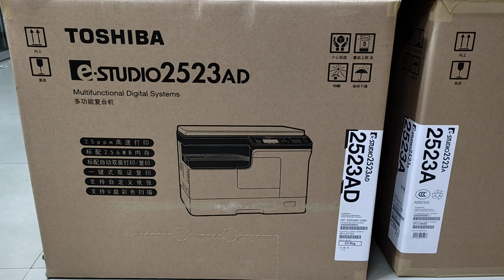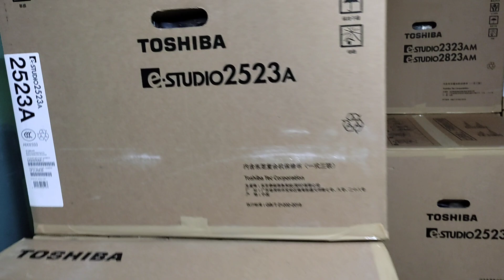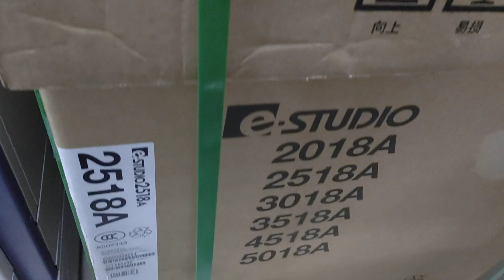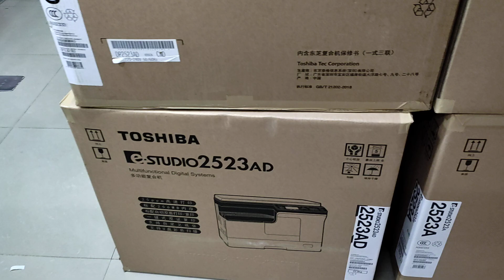toshiba e-Studio 2523ad New universal office equipment wholesale office best office 01757550875